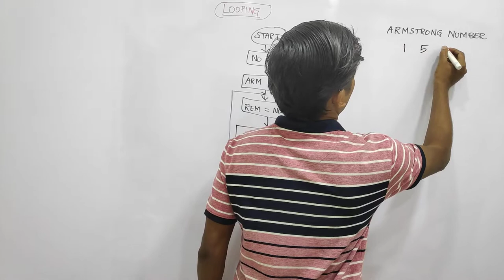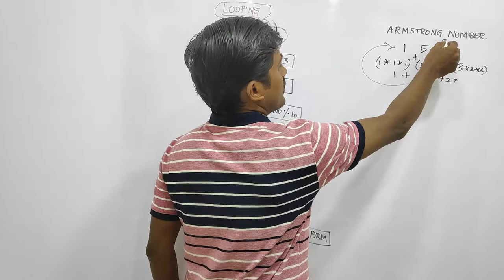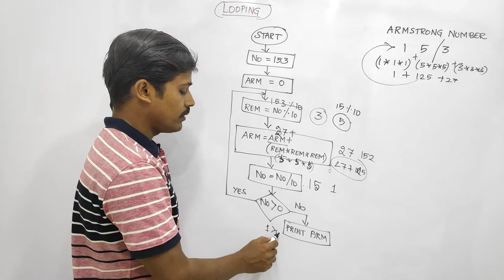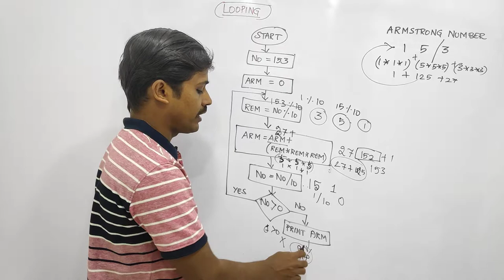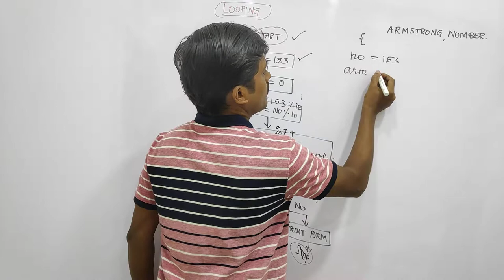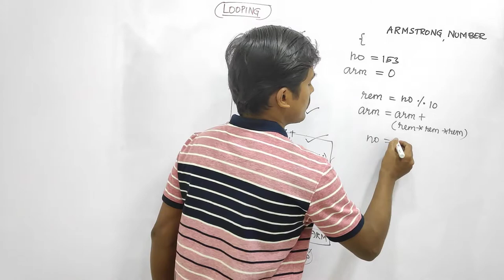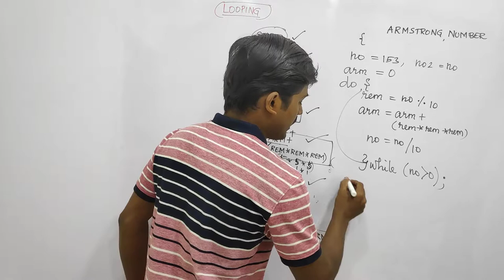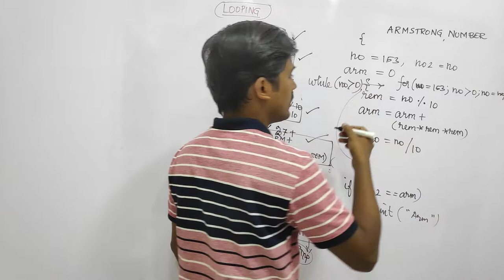Armstrong Number - தமிழில் Programming - Payilagam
Learn Programming,  Armstrong Number in Tamil here.

1) Java in Tamil
 2) Programming in Tamil
3) Data Structures and Recursion in Tamil
 4) Exception Handling in Tamil
5) Java String in Tamil
6) Java Collection in Tamil
7) Java Regular Expression in Tamil
8) Java File Reading, Writing in Tamil
9) Java Collection in Tamil